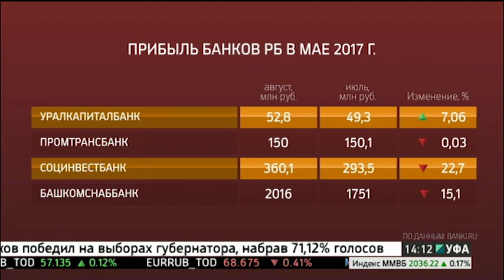Новости 11.09.2017 14:08